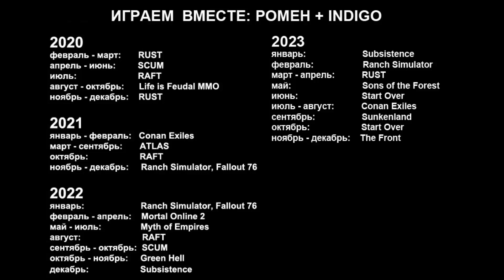Постройка дома в The Front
На острове нам стало мало места, поэтому мы с Индиго решили построить большой дом на недавно освободившейся поляне в лесу у подножия гор. Материалов для постройки большого каменного дома у нас скопилось достаточно. Рядом с новым местом нашей базы находятся богатая шахта и соляной рудник. В лесу бродят олени, кабаны и лисы (источник мяса и шкур), а у подножия горы разбросаны валуны камня и разных руд. Недалеко от поляны, пролегает автомобильная дорога. В общем, место для нашей новой базы мы выбрали замечательное.